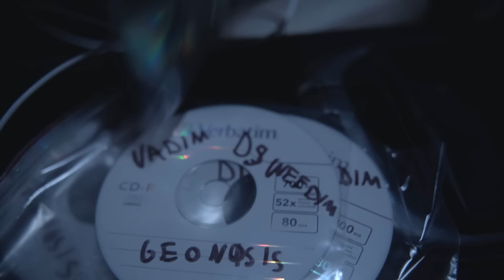Vadim & Dj Weedim - CD-ROM [Clip Officiel]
Deuxième clip de  @Kurtkobryn   , extrait de son nouvel EP "Geonosis".

Réalisé par Frenchvision n.0987 et alexosodexo

Prod : Dj Weedim
Mix : Anh Ninh Garret de Ak Studios
Master : Florent de Color Sound Studio
Produit par FRENCH BAKERY BREADEN